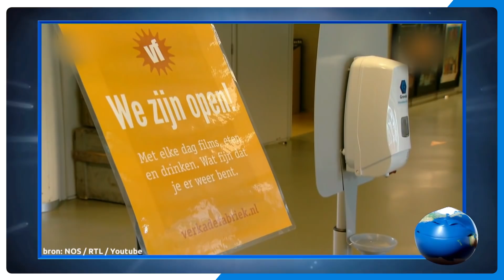Gebruik GEEN boterhamzakje als MONDKAP 😷 | DIT WAS HET NIEUWS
Geen grappen meer over Trump, want hij is er HE-LE-MAAL klaar mee.

Te gast deze week waren Lieven Scheire en Bas Haring.
Dit komt uit Dit Was Het Nieuws najaar 2020.